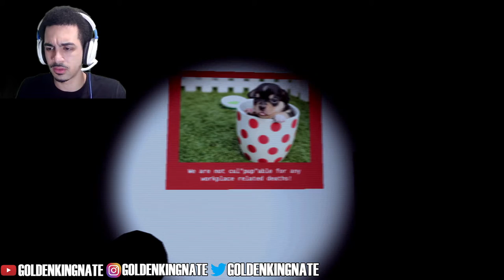What Even Is That!?!? - 3 Random Horror Games